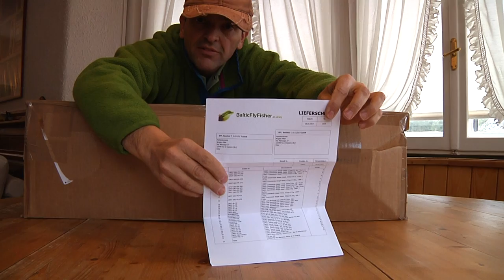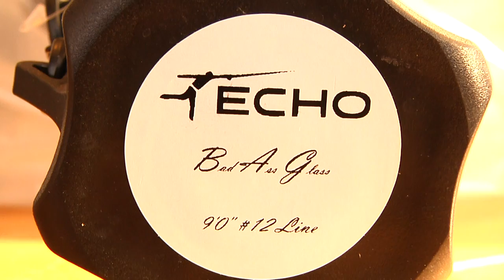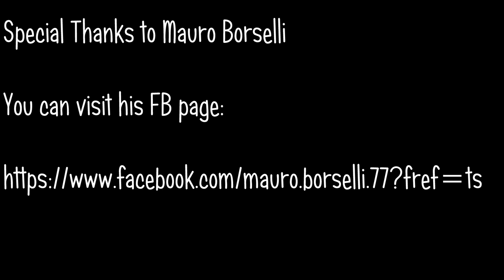The Fly Fising Vlog #6: Monster Fish caught with the fly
Mauro Borselli and his flies. Fishing for wels and giant catfish. Echo rods and fly fishing gear review. Alien fly